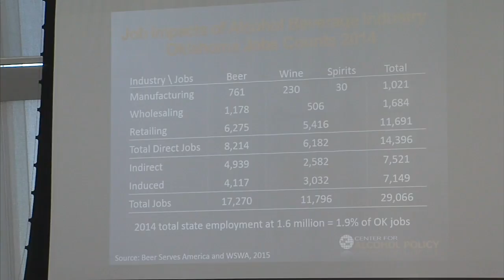Alcohol Forum (2016-01-27)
Law enforcement agents, educators from across the country along with local leaders discussed the impact economic impact of current alcohol policies.